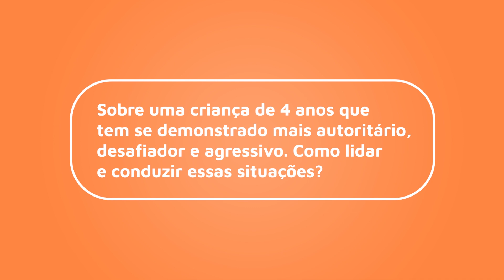CRIANÇA ESTÁ MAIS DESAFIADORA, O QUE FAZER? – Atendimento | Isa Minatel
O vídeo de hoje mostra trechos de atendimento sobre uma criança de 4 anos que tem se demonstrado mais autoritário, desafiador e agressivo.
Será que ainda é Terrible Two? Como lidar e conduzir essas situações?

Se esse conteúdo faz sentido pra você, ajude a chegar em outras pessoas que também podem ser beneficiadas!

Conheça nossos cursos:
- MANUAL DA MÃE
- MONTESSORI EM CASA
- TEMPERAMENTOS

Nossos minicursos:
- O FIM DA BIRRA
- INCRÍVEIS 2 ANOS
- AMOR ENTRE IRMÃOS